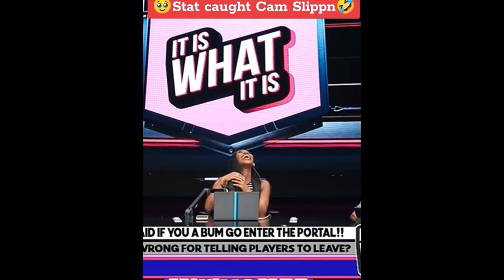Auntie Gets Caught Lying In The Worst Way